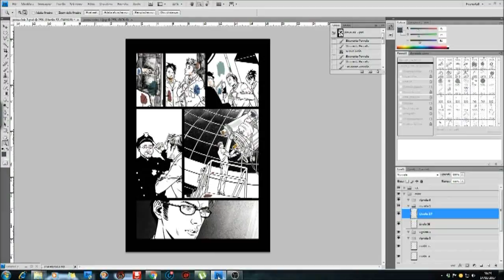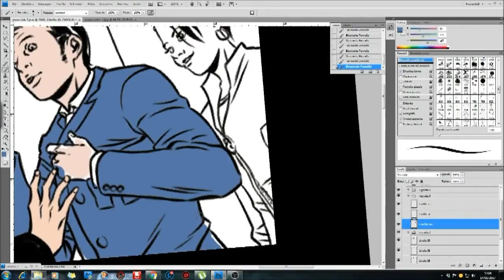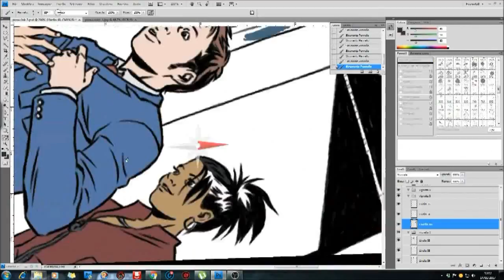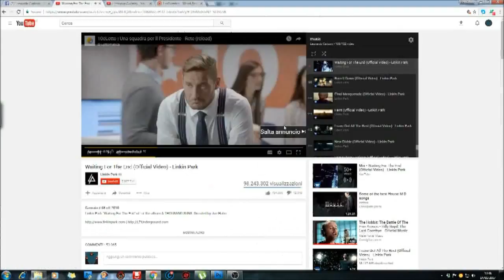Doctor Who [LIVE Color] - LeoNamber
This is the live that I made on my Facebook page and you can see it complete

Enjoy! :D

Song: Doctor Who theme (Cover by Pisces Rising)